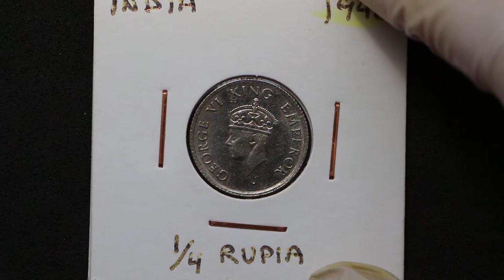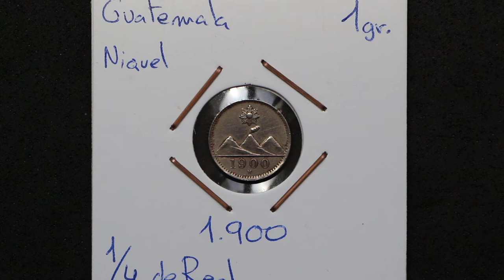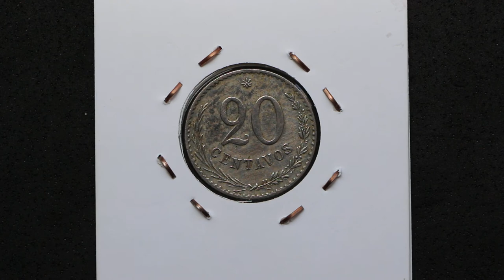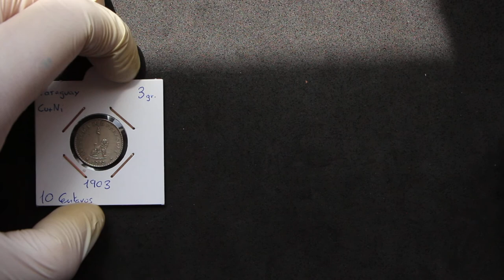Unboxing monedas de colección: India, Guatemala y Paraguay en Niquel/Cuproniquel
En este nuevo vídeo os traigo una serie de monedas ni niquel/curponiquel.